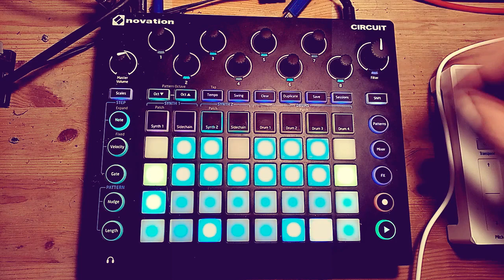Another 80's hit with the Novation Circuit OG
Beta test of the DELOREAN DREAM PACK 3 by @bigcitymastering